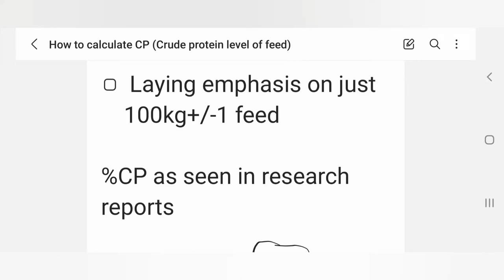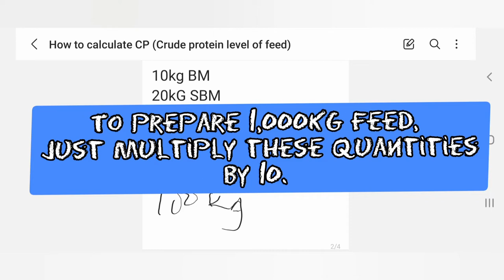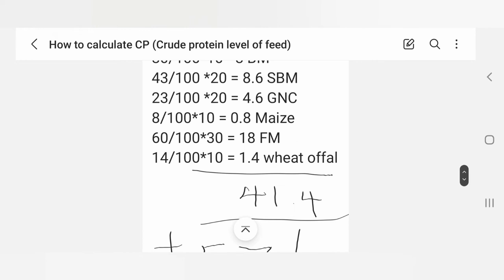How to formulate fish feeds and Calculate Crude Protein in Catfish feeds! - High CP feed formula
This video will show you how to formulate your own feed for your fishes whether Catfish (magur) or other types of fishes. For you to get desired result, you have to feed your fishes the right way as well as with the right crude protein.

Only few people know how to calculate overall Crude protein CP in any locally made feeds. This video will also show you how to determine the percentage crude protein of your feeds.

Here is a PDF for anyone who needs it - Feed composition for livestocks